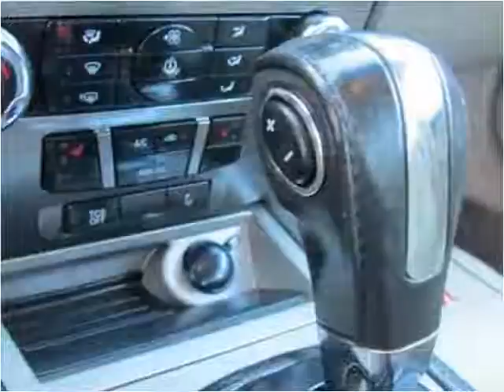2011 Ford Fusion Used Cars in Bradenton, Sarasota, Palmetto,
This 2011 Ford Fusion is available from Sunny Florida Cars.